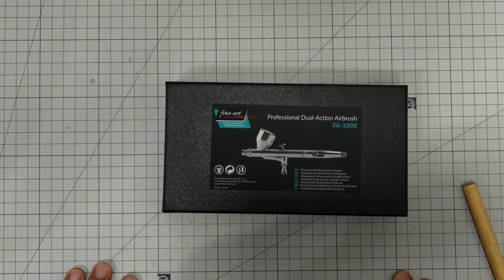Aerograf FA-180X inbox 4k część 2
Teraz go złożymy :)